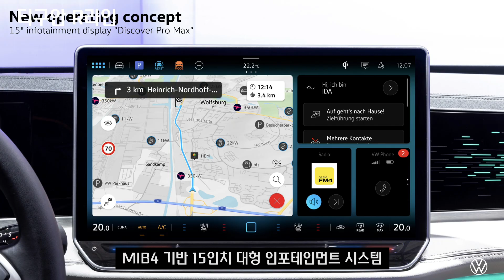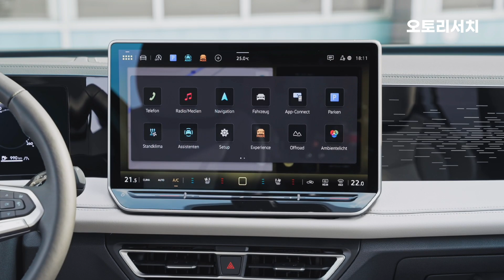폭스바겐 신형 3세대 티구안 세계최초 공개/트림별 내외관 디자인